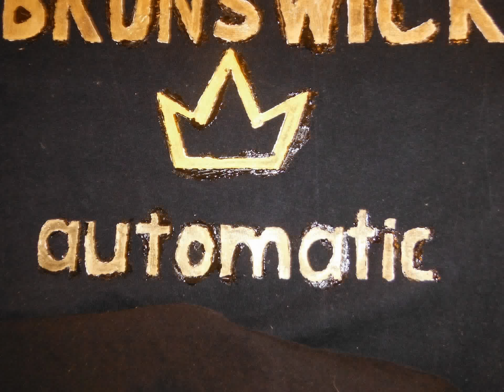To Rep2369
Get well soon!! Brunswick bowling & deck shield logos